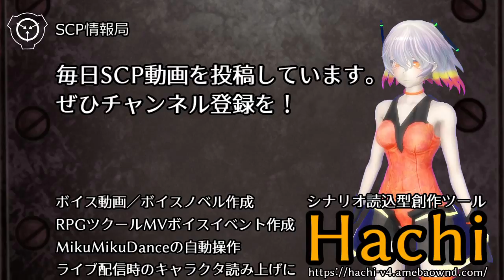【怪異0063】SCP-998 - 失踪した航空機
SCP-998は、かつて米空軍第8特殊作戦飛行中隊に割り当てられたMC-130E「コンバット・タロン」軍用輸送機で、テイルレターは███████、コールサインは「ブラックバード・ワン・ナイナー」です。